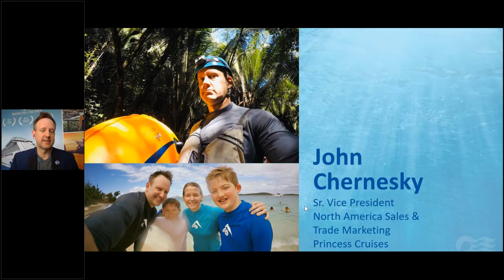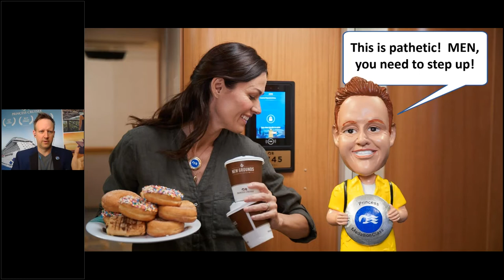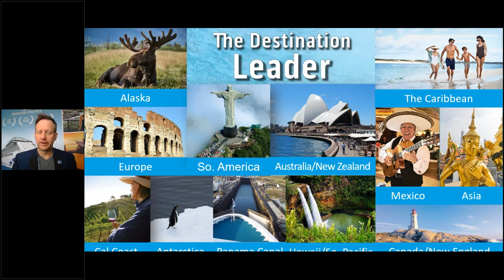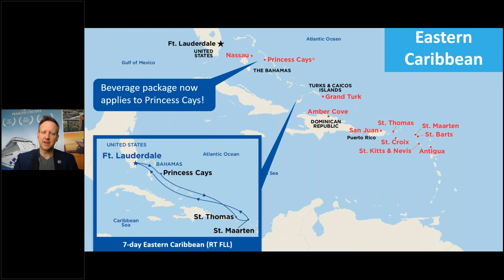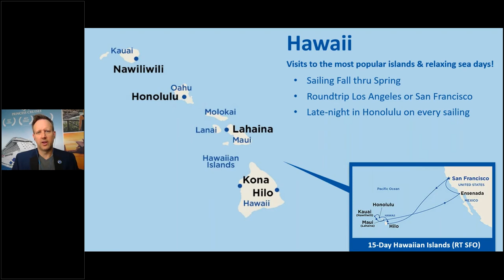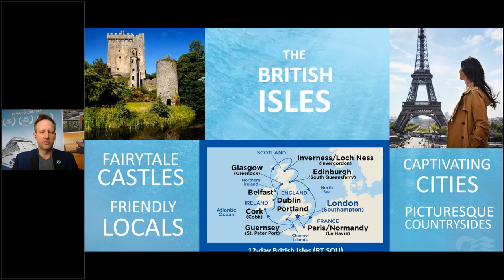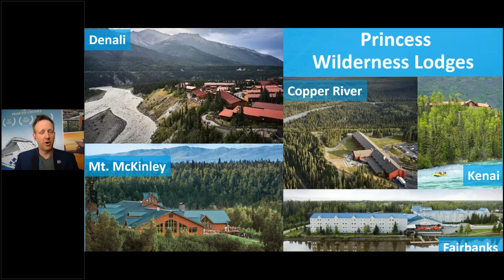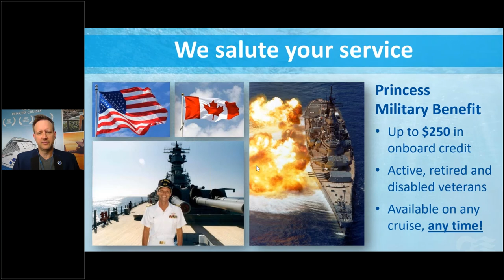A CLIA Cruise Line Webinar: Princess Cruises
Hear a Princess update from John Chernesky!